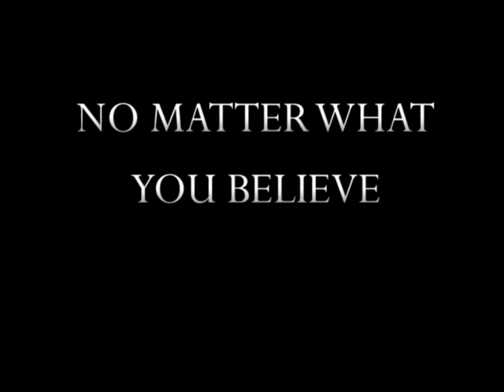FuquaVision - 2010 Term 2 Trailer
WWAAAAAAY too excited for the show? It's the OFFICIAL Term 2 TRAILER!